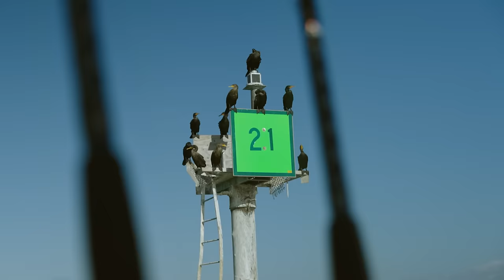Catching The Legendary Sailfish In Miami!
This week Salt Life President Jeff Stillwell is joined by professional anglers Peter Miller and Michelle Dalton as they set out from Miami in search of sailfish.

Join us to learn how to catch this majestic fish and see what they’re able to reel in!

Check back for new content every Tuesday!